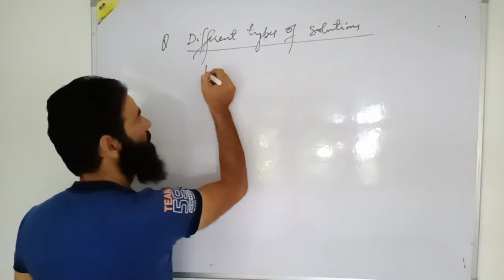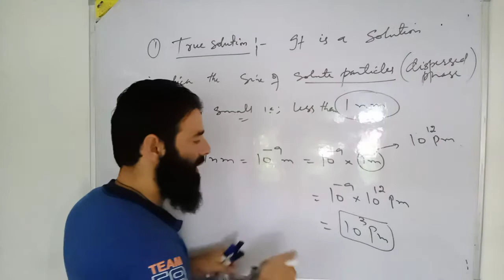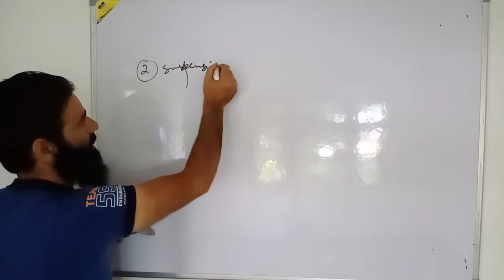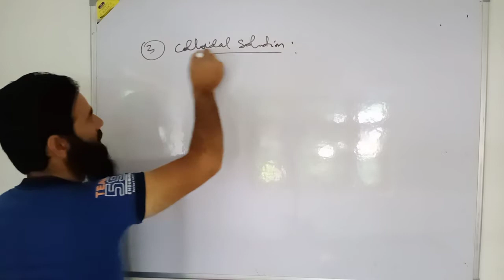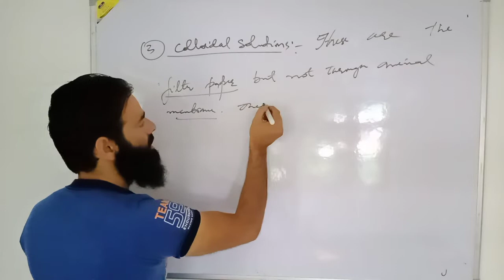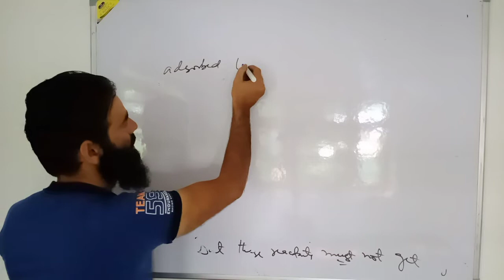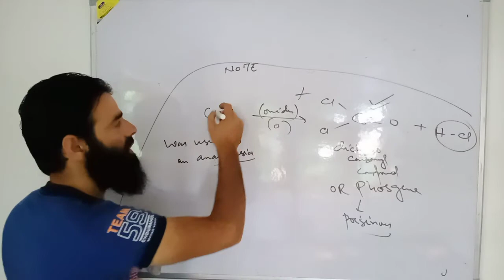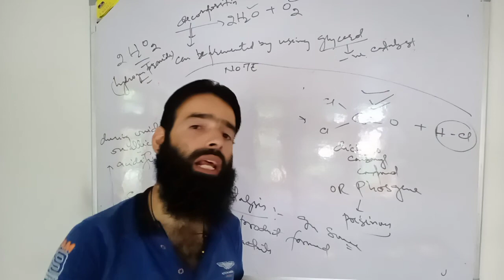Different types of solutions 12th Class